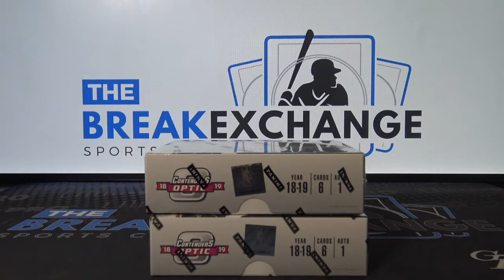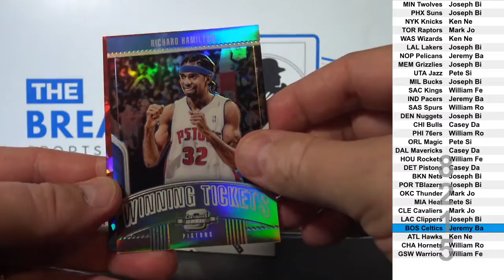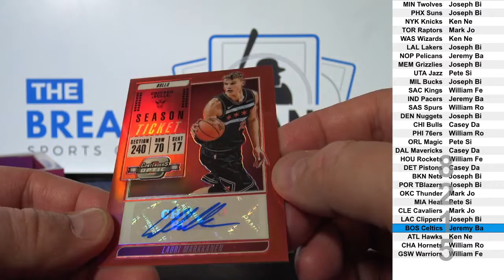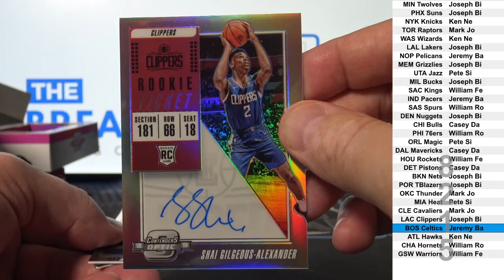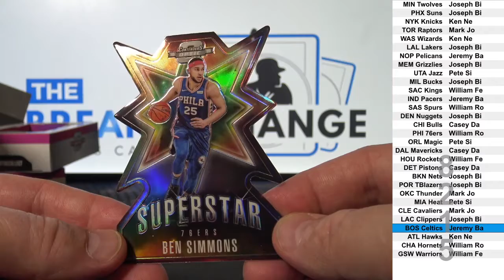2 Boxes of 2018-19 Panini Contenders Optic Basketball (Random Teams) (Break ID: 8215)